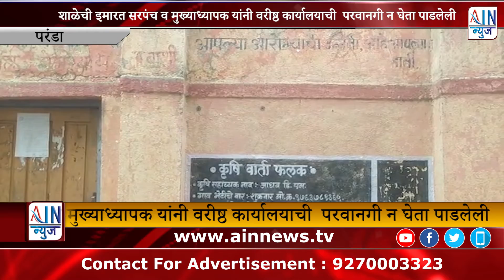शाळेची इमारत सरपंच व मुख्याध्यापक यांनी वरीष्ठ कार्यालयाची परवानगी न घेता पाडली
वाशी(शहाजी चेडे)ता.वाशी,जि.उस्मानाबाद==वाशी तालुक्यातील डोंगरेवाडी येथील जि.प.प्राथमिक शाळेची इमारत सरपंच व मुख्याध्यापक यांनी वरीष्ठ कार्यालयाची  परवानगी न घेता पाडलेली आहे.याबाबतचे निवेदन डोंगरेवाडी येथील रहिवासी नितीन अरविंद भरावे यांनी दि.30/11/2021रोजी मुख्य कार्यकारी अधिकारी,उस्मानाबाद यांना दिले असून त्यामध्ये जी.प.शाळेची जागा ग्रामपंचायतीला देण्यात येऊ नये.तरी परंतु पदाचा दुरुपयोग करुन गटविकास अधिकारी यांचेशी संगनमत करुन शाळेच्या मिळकत क्र.263वर ग्रामपंचायतीचे का सुरु आहे.तसेच मुख्याध्यापकांनी दि.10/1/22रोजी पत्र देऊन शालेय व्यवस्थापन समितीमध्ये ठराव घेऊन वरीष्ठ कार्यालयाकडून हस्तांतरणाची प्रक्रिया पूर्ण करण्यात सुचविले होते.                        प्राथमिक विभागाचे शिक्षणाधिकारी,उस्मानाबाद यांनी दिलेल्या सूचनेनुसार गटशिक्षणाधिकारी,वाशी यांनी प्रत्यक्ष भेटून बांधकाम सुरू झाले असेल तर तात्काळ थांबवावे,तसेच वरीष्ठ कार्यालयाकडून जागा हस्तांतरणाची प्रक्रिया पूर्ण करुनच त्या ठिकाणी ग्रामपंचायतीचे काम करावे. ती शाळेची इमारत कोणी पाडली,कोणाच्या परवानगीने पाडली याबाबत चौकशी करुन अहवाल पंचनाम्यासह शिक्षणाधिकारी यांना सादर करण्यास सांगण्यात आले आहे.याबाबत योग्य ती कार्यवाही न झाल्यास जिल्हाधिकारी कार्यालयासमोर ग्रामस्थसह उपोषणाला बसण्याचा इशाराही भरावे यांनी दिला आहे.गटविकास अधिकारी राजगुरु नामदेव यांचेही संपर्क साधला असता फोन उचलण्यास असमर्थ असल्याचे फोनद्वारेच उतर मिळाले.